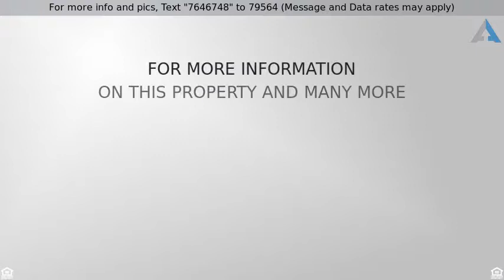Priced at $525,000 - 18 OUTLOOK DR SOUTH, Halfmoon, NY 12118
Colonial, Single Family - Halfmoon, NY

Expansive Belmonte colonial in Summit Hills.   Three levels of living including a professionally finished basement with full bath and garden windows.  Kitchen has cherry cabinets with new granite counter and tile backsplash. Five generous sized bedrooms and three full baths on upper level.  Cathedral ceiling in master bath adds to spacious feel.  Three-zone heat for fuel efficiency.  Great views from the composite deck.  Large yard backs to wooded area.  Soothing, neutral decor. Minutes to Global Foundries.